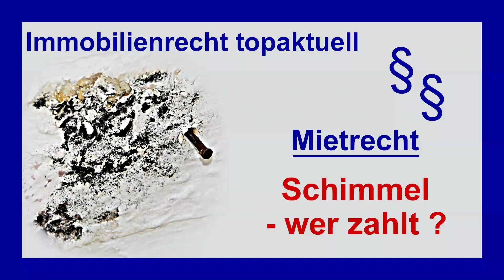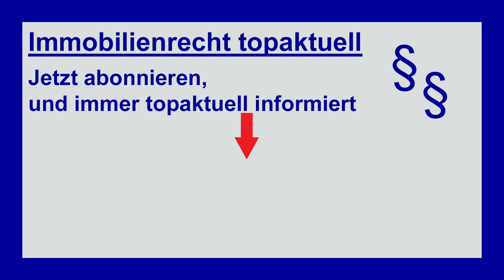Schimmel in der Wohnung des Mieters - wer beseitigt ihn, wer zahlt? | Tutorial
Schimmel in der Wohnung des Mieters - wer beseitigt ihn, wer zahlt? Wenn der Mieter im Winter nicht lüftet oder schlecht heizt, bildet sich schnell Schimmel in der Wohnung des Mieters. Was kann der Vermieter tun, wenn in der Wohnung Schimmel aufgetreten ist? Wenn Schimmel in der Mietwohnung auftritt, welche Rechte hat der Mieter, welche Rechte hat der Vermieter?. Die Beseitigen des Schimmels - wer zahlt?

▬ Inhalt ▬▬▬▬▬▬▬▬▬▬▬▬▬▬▬▬▬
00:00 – Einleitung
00:35 – Mieter beklagt Schimmel in der Wohnung
00:45 – So muss der Vermieter reagieren
01:18 – Termin zum Besichtigen der Wohnung
01:51 – Besichtigung der Wohnung des Mieters
02:37 – Nutzerverhalten des Mieters
03:03 – Keine Ursache für den Schimmel – was dann?
03:37 – Die Ursache für den Schimmel liegt beim Mieter
04:45 – Wer zahlt die Beseitigung des Schimmels?
05:23 – Verabschiedung der Zuschauer